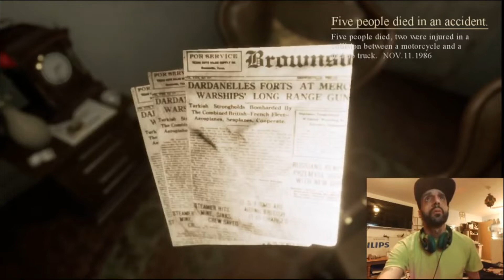LOCKED UP Devil satanic Game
in this video, I'll be showing you a creepy game called LOCKED UP a very satanic ritualistic game with realistic graphics and a creepy atmosphere, have a go and tell me what you think.
As always I'll leave you a link on how to get the game below